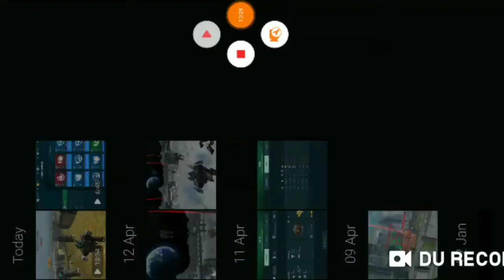War robots - playing free for all with my new bots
HeLLo guys
In this video you will see how much my hanger as improved compared to the hanger from my 1st video I've ever made about war robots